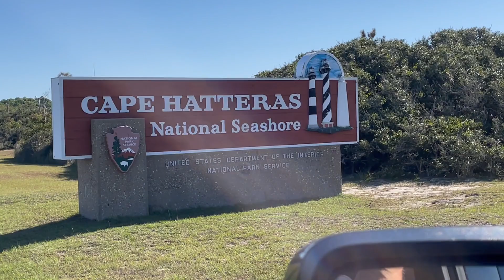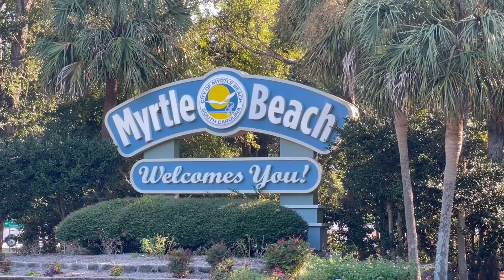We Quit RV'ing - Building Our Dream Beach House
We are taking a "Time-Out" for our RV travels to build our Dream Beach House in Myrtle Beach, SC. With the rising cost of of diesel fuel, camping fees, and a few medical issues, we are going to have our "home-base" here at the beach to let the world settle down a bit and take care of some personal business. We are not done with our travel adventures and we will still keep our videos rolling with RV advice and reviews, along with our new beach adventures.
Now we are starting our series on the build of our new beach home, and i hope you follow along with us as we  build from the ground up!

We are very close to 400 subscribers and shooting for 1000!

We are Pat and Glenna, and our New YouTube channel is 'Making RV & Beach Memories'. We are now living and traveling full time in our Cedar Creek Champagne 5th wheel until our beaach home is complete.

 We have met some awesome RV'ers so far in our travels, and made some great friends! We hope to have a meet up very soon to get you all together with us!

Pat & Glenna